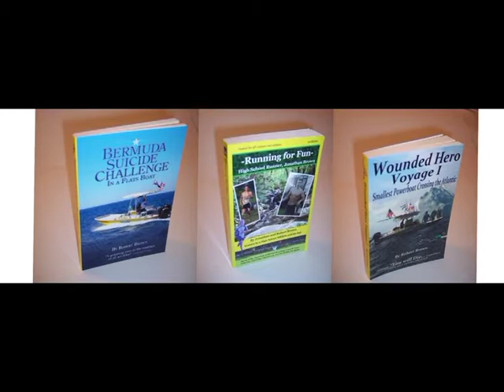Kentucky CSI Woody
Woody's mission pictures turned into a slide show.  Georgianna Methodist church sent a CSI team to Kentucky.